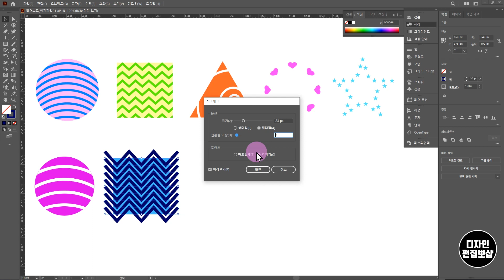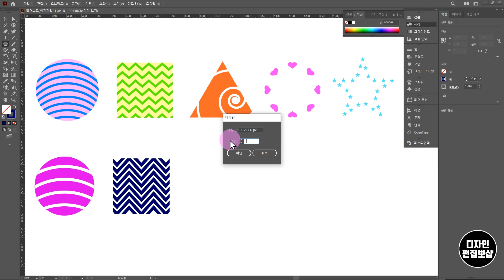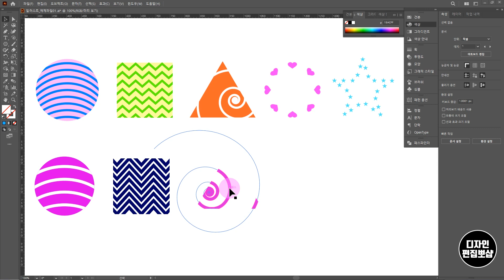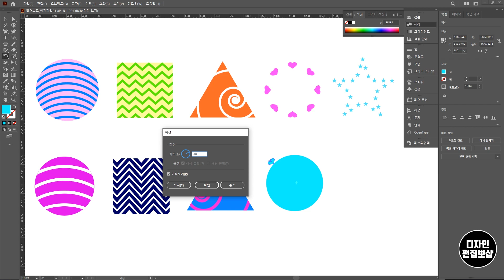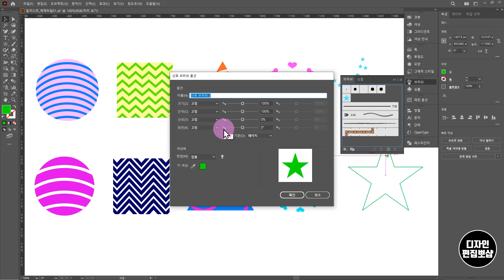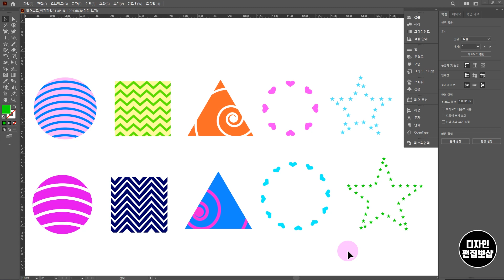일러스트 클리핑마스크 | 일러스트레이터 클리핑마스크 만들기, 일러스트 도형 안에 패턴 넣기 5가지 방법